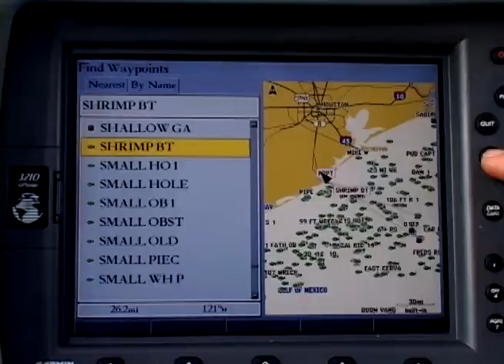Fishing Training Video Trailer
We shot a fishing training video for our client. This is a quick trailer of some footage that we shot.

Timeline Productions is a full service video production company that specializes in the legal media field. Timeline Productions services Houston, Los Angeles,  San Antonio, Austin and surrounding areas and we are able to travel nationally or internationally when needed. With more than 20 years of experience in legal media, we can take on any case no matter how large or small. We manage your case from discovery to trial by organizing video depositions, syncing video with transcripts, deposition editing and anything else you plan to use at trial. By using high end professional software and equipment in conjunction with our talented and experienced team, we offer the best quality in all of our work. High quality, dependability and great service is why our clients entrust TimeLine Productions for all of their legal media requirements.